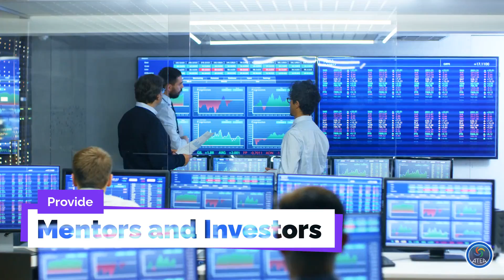ATEA Digital Acceleraor Promo v1 5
American Tamil Entrepreneurs Association (ATEA)
ATEA Programs - Digital Accelerator